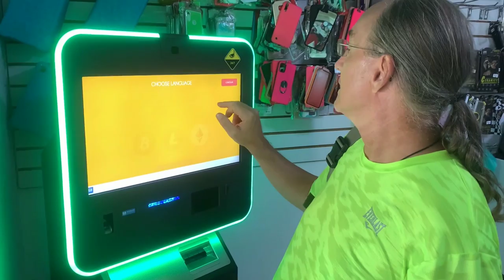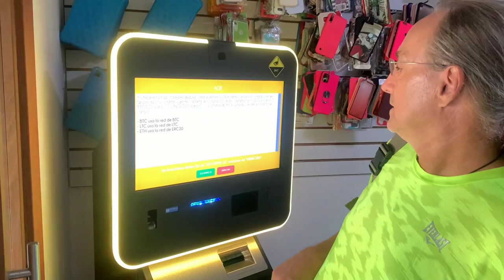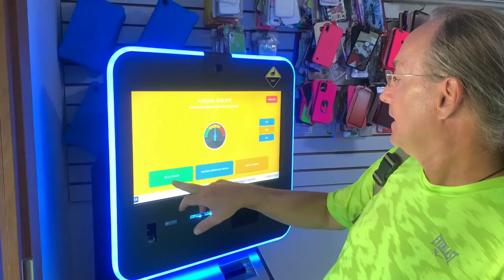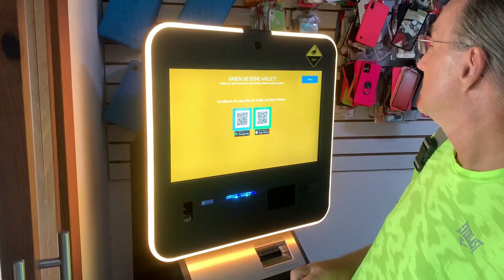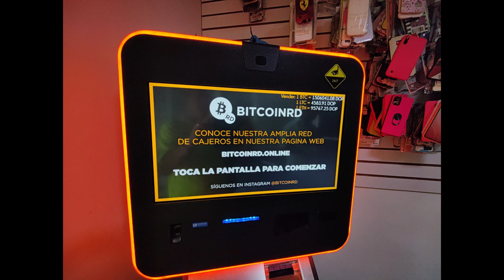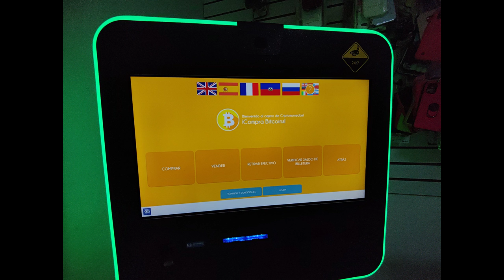{24} Bitcoin-Geldautomat in Puerto Plata | Krypto in der DomRep | BLOCKCHAIN.Espresso von DeFi.jetzt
Im letzten BLOCKCHAIN.Espresso erzählte uns Thomas von einem Bitcoin-ATM. Chris und Thor besuchten den Telefonladenin Puerto Plata (DominikanischeRepublik). Sie zeigen die Bedienung des Bitcoin-Automaten, der neben Bitcoin auch Litecoin (LTC) und Ethereum (ETH) unterstützt.